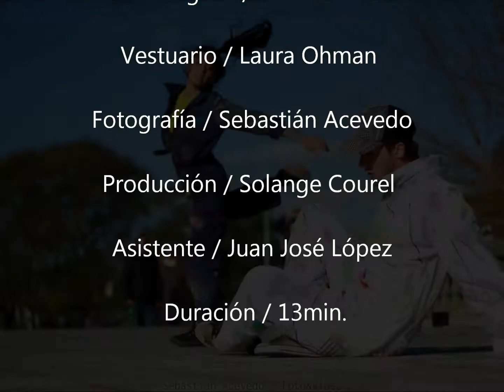"DESAMARRADOS" (2013)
Compañía Desamarrada

Utilizar el espacio público como contenedor de expresiones artísticas donde se pueda plasmar una temática que es al común de la gente, que la pueda identificar e involucrar con el lenguaje de movimiento. Buscar de acercar al público común a la danza, despertar un interés por este género.
Este proyecto es el inicio de La Compañía DESAMARRADA, siendo el generador para la consolidación de este nuevo grupo que comienza su trabajo en el 2010.

Bailarines:
Luis Deharbe / Germán Farias / Ariel Almirón / Federico Fontan / Candela Rodriguez Melina Giambastiani

Música original / Grabriel Cichero
Vestuario / Laura Ohman
Fotografías / Sebastián Acevedo
Producción / Solange Courel
Asistente / Juan José López
Coreografía / Ramiro Soñez

Este proyecto cuenta con el apoyo de un subsidio del Instituto PRODANZA 2010.